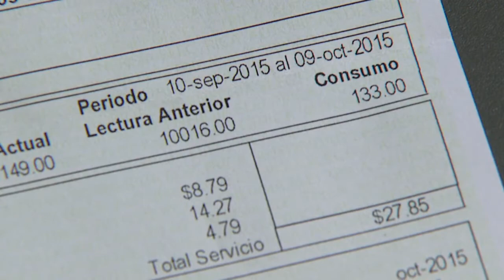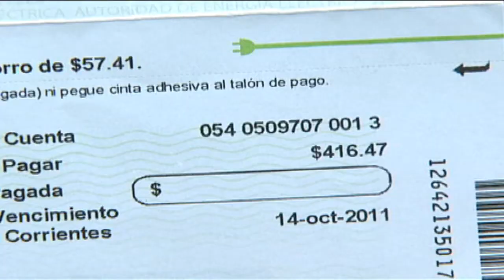Catalogan como plagio propuestas de Ricardo Rosselló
A solo tres meses para las elecciones generales, siguen lloviendo las propuestas por parte de los candidatos a la gobernación  para remediar  la crisis fiscal lo que provoca opiniones encontradas dentro de los partidos políticos. En esta ocasión el  doctor Ricardo Rosselló apuesta en su propuesta a que inversionistas desarrollen proyectos a largo plazo en la Autoridad de Energía Eléctrica a través de alianzas público privada. A lo que senadores populares catalogaron como plagio.